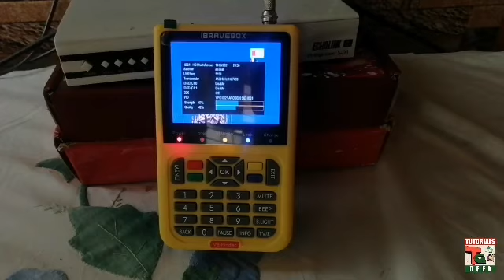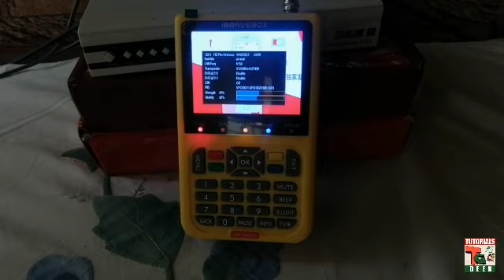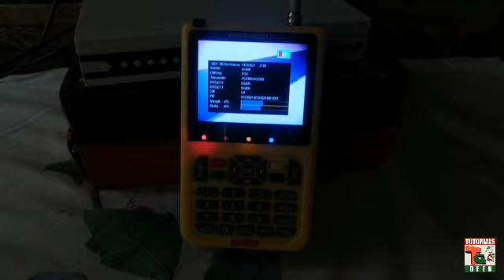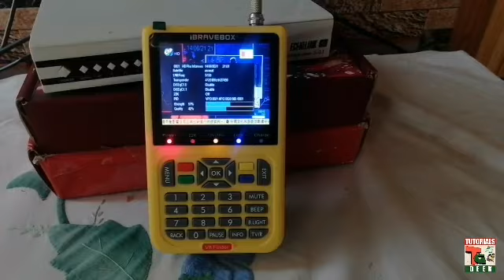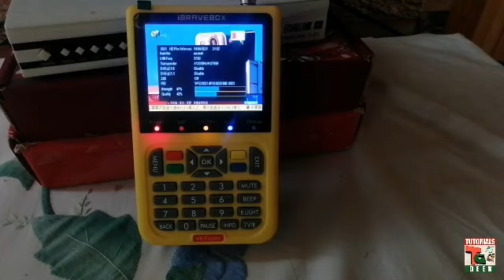Dish Satelite Finder Complete Information | Easy Tool For All Dish Masters & Dish Users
In this video we are going to share important information about DishAnteena and SateliteFinder tool for easy DishSetting method.